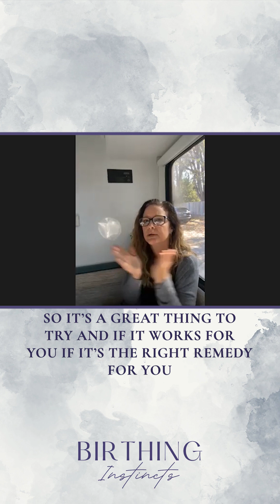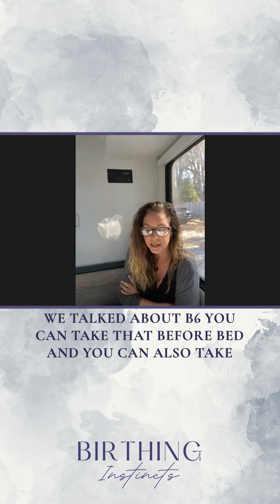Birthing Instincts #246 Feeling Nauseous? We Have Some Remedies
#246 Feeling Nauseous? We Have Some Remedies

Today we discuss hyperemesis remedies after Blyss meets an icon and Dr. Stu gets canceled. Get diet, lifestyle, and homeopathic tips on dealing with hyperemesis and morning sickness, plus hear the story of how Dr. Stu ruffled some feathers in the birthing world!

In this episode of the Birthing Instincts Podcast:
Dr. Stu gets canceled!
Risks of hyperemesis gravidarum
Battling morning sickness and low blood sugar
Pharmacological and homeopathic solutions for hyperemesis
The safety and efficacy of diclegis

Resources:
The High Wire episode "Making History"
Dr. Ben Lynch's Seeking Health

This show is produced by Soulfire Productions